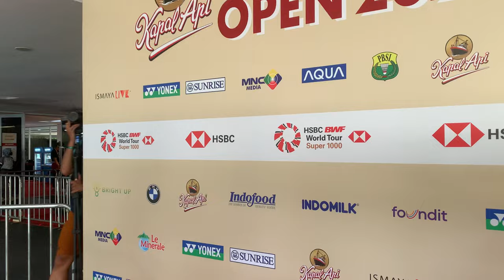Interview Tan Kian Meng/Lai Pei Jing Selepas Separuh Akhir Kejohanan Indonesia Open 2024